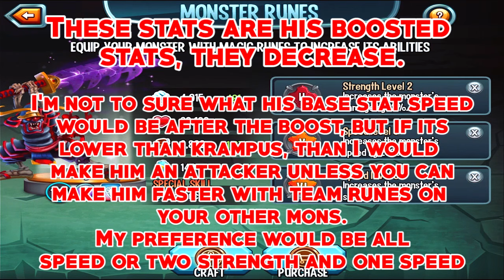Monster Legends - Harusami level 1 to 100 Review + Combat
Level 1 to 100 review of the new Premiere Legendary monster, Harusami.

Currently with the buffs still active, this guy might arguably be the strongest monster in the game due to its immense speed and attack stats. It has an attack stat just over 4k and has a speed stat just over 3,8k with the buff (PS. from what I've heard and read the buffs on the other premiere monsters are still active, so his might also be active for a while).

Excluding the buffed stats, this monster would still be a definite must have depending on what his speed stat would be. By my calculations, his speed stat should be lower than Harusami and Mommy. If that's the case, I'd recommend saving the gems for either Harusami or mommy rather than Harusami. But a couple of people have been saying that their speed stats are the same and if thats the case, get him.

Without the buffs, these should be his stats, but I'm not sure:
Power - 3491
Health - 30,159
Speed - 3,460

Overall, I think he is an excellent all round excellent monster so I think any rune set-up will work great on him. If you want him to be a deny monster, go for all 3 speed runes or if you want him to be an attacker, I think two strength combined with one speed should do the trick. You can also use him as a utility monster and give him 1 health, strength and speed rune.

Another great thing about him is his AoE stun move and the fact that he, himself is immune to stun. He also has a 100% life stealing move (100% in the sense that whatever damage it deals, the health it gets back will be equivalent to the damage output). The only downside I think is that his other decent AoE move, Majutsu Slashes, should have also had the chance to give the bleeding negative effect to all  opponents.

Nevertheless, the moves I chose were:
➞ Majutsu Slices
➞ Majutsu Slashes
➞ Daku Shadow
➞ Shou-Sen-Giri

Monster Legends is a monster themed game developed and owned by SocialPoint, where you can breed, feed and fight with your monsters.